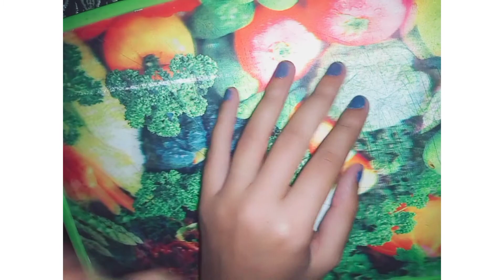Yogurt Facial At Home For Skin Whitening and Brightening /Get Fair and Glowing Skin/Beenish Beauty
charges.